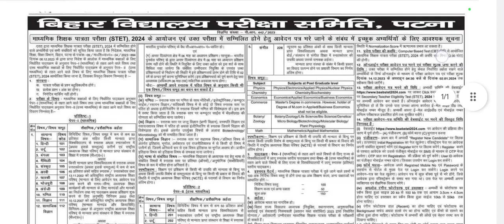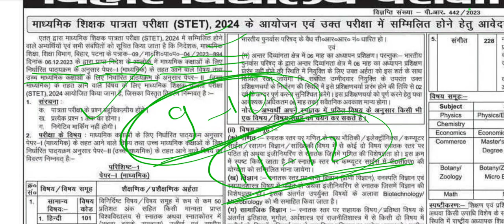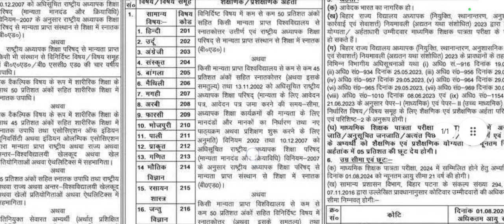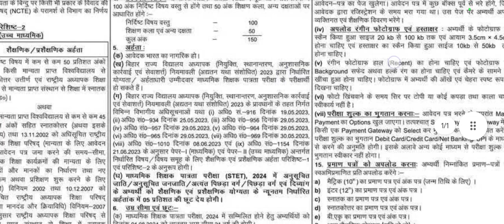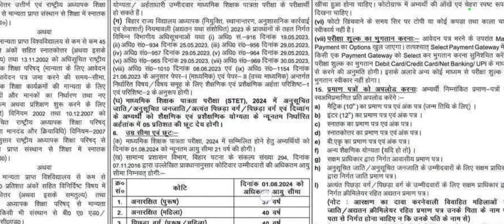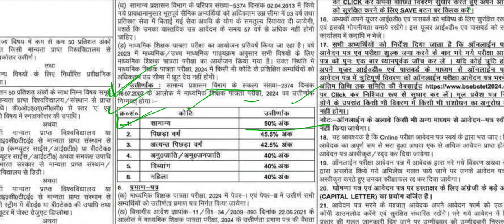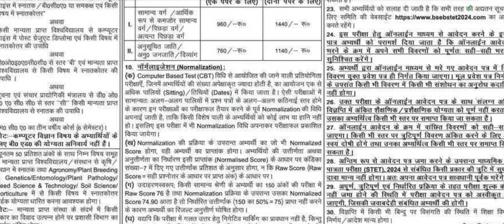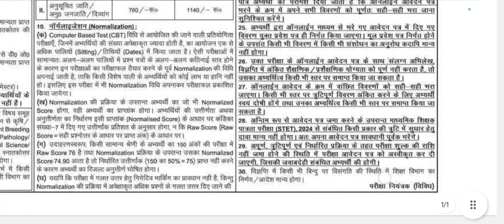बिहार STET आवेदन शुरू| stet eligibility, exam pattern संपूर्ण जानकारी| bihar Latest Update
🙏𝐏𝐥𝐳 𝐒𝐡𝐚𝐫𝐞 𝐎𝐮𝐫 𝐕𝐢𝐝𝐞𝐨 🙏